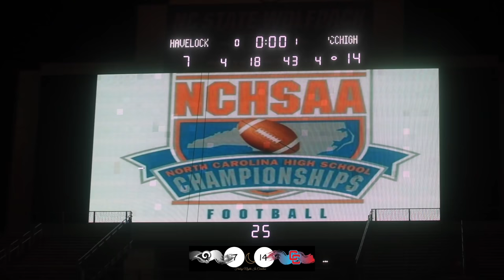3A State Championship: Havelock vs Charlotte Catholic, can Catholic make it a 4Peat?!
One of the most anticipated 2021 spring North Carolina State Championships, Charlotte Catholic the three time defending State Champions, square off against powerhouse Havelock from out east, this is a game you don't want to miss!